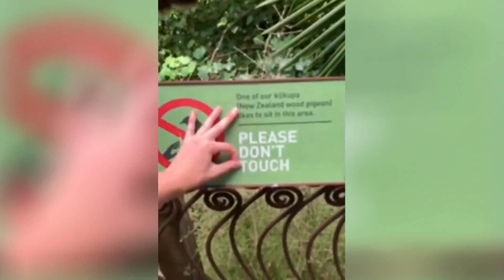Luckiest People Survive Close Calls! OMG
Behold some of the craziest close calls ever caught on tape! Hair-raising Near Misses involving people in dangerous situations, escaping disaster by mere milliseconds!